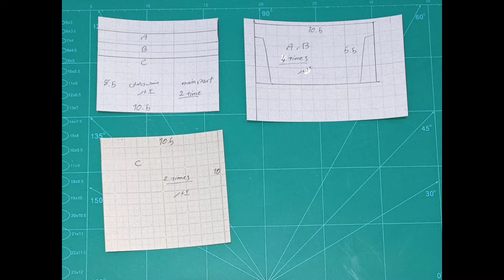Making a trendy leather card holder/sew a trendy leather card holder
In addition to learning this card holder, also learn a new sewing 🧵

This card holder has 7 card spaces and is sewn from a combination of two types of cow leather, crocodile design and simple.You can also combine two or three types of leather colors according to your taste.
According to the thickness of your leather, thin all the pieces or parts that are going to be placed on top of each other and sewn.

The amount of leather used : 1.5 foot

If you have any questions, you can ask in the comments.